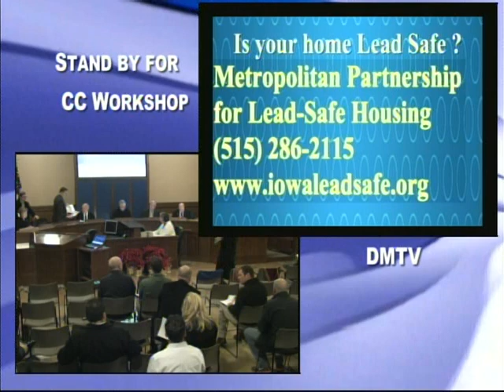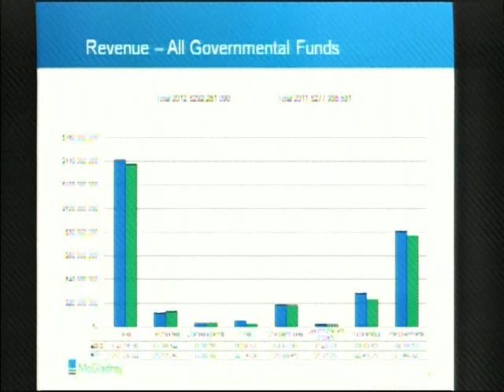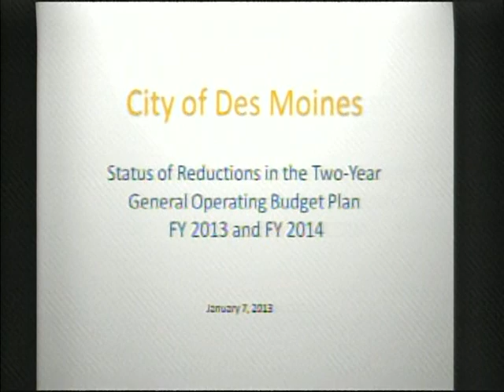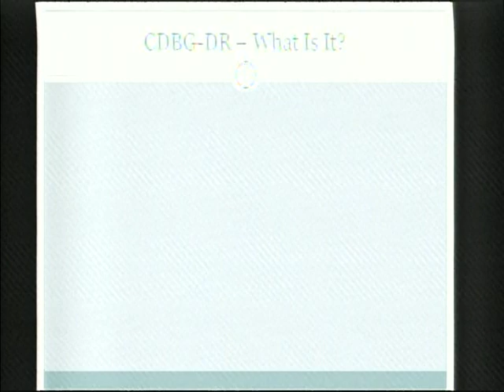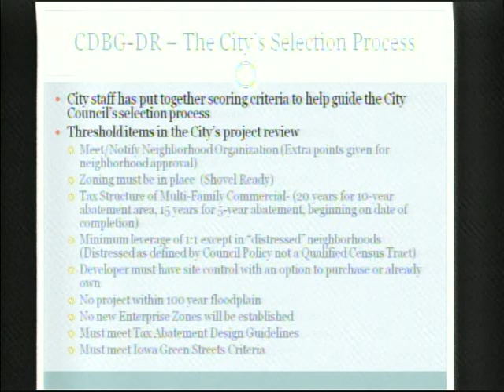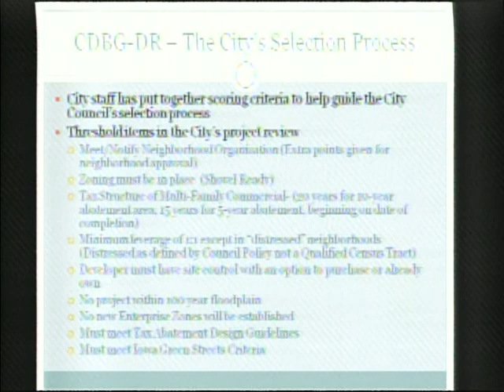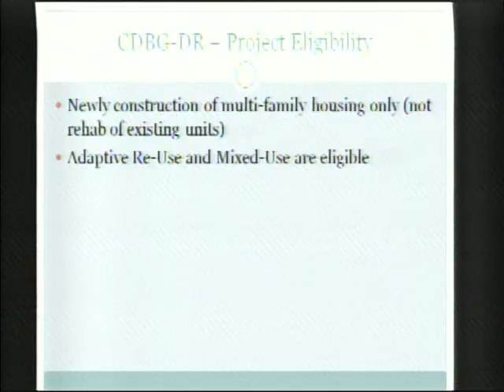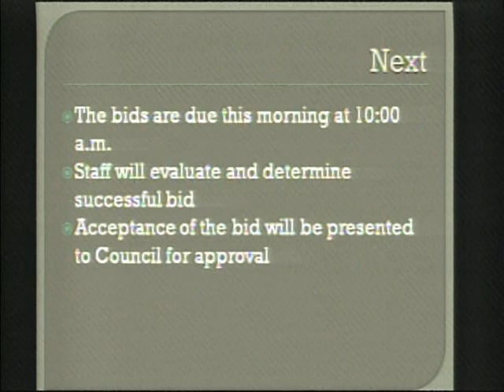City Council Workshop 1/7/13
Location: City Council Chambers
2nd Floor, City Hall, 400 Robert D. Ray Drive

7:30 a.m. - 8:45 a.m.
7:30 -- 7:45 City Manager's Answers to a Prior Council Workshop Meeting
7:45 -- 8:15 Auditor's Report on 2012 Audit
8:15 -- 8:30 CDBG-DR Housing Application Evaluation Process
8:30 -- 8:40 Community Development Towing RFP Review
8:40 -- 8:45 Public Comment